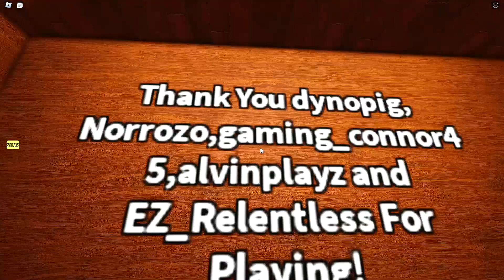DOORS but BAD V.2! (será mejor aún que doors original?)